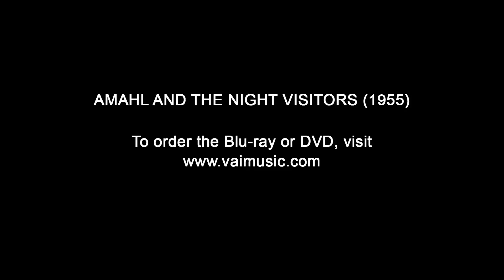AMAHL and the Night Visitors on DVD & Blu-ray – Digitally Remastered Version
The yearly live telecasts of Gian Carlo Menotti’s Amahl and the Night Visitors were a cherished Christmas tradition throughout the 1950s. In addition, since its premiere in 1951, Amahl has been performed regularly by community groups and small opera companies throughout the US, making it the single most popular American opera. This production, staged by the composer himself and originally telecast on Christmas Day, 1955, is a testament to the work’s enduring power to move the heart and stir the soul. Starring Rosemary Kuhlmann as the Mother and Bill McIver as Amahl. Members of the Symphony of the Air are under the direction of Thomas Schippers. Also from the same broadcast, is The Columbus Boychoir performing Christmas carols. Also includes an exclusive interview with Rosemary Kuhlmann, who played the Mother in the premiere and all the subsequent telecasts.
B&W, 46 minutes [Bonus features: 34 minutes], 4:3, All regions

Amahl and the Night Visitors
Opera in One Act
Music and Libretto by Gian Carlo Menotti

Cast:
Amahl: Bill McIver
Mother: Rosemary Kuhlmann
King Caspar: Andrew McKinley
King Melchior: David Aiken
King Balthazar: Leon Lishner
Servant: Francis Monachino
Dancing Shepherds: John Butler, Glen Tetley, Carmen Gutierrez

Members of the Symphony of the Air
Thomas Schippers, conductor

Live telecast, December 25, 1955